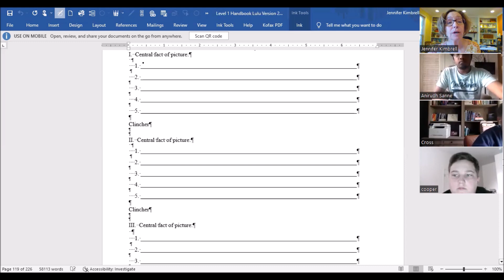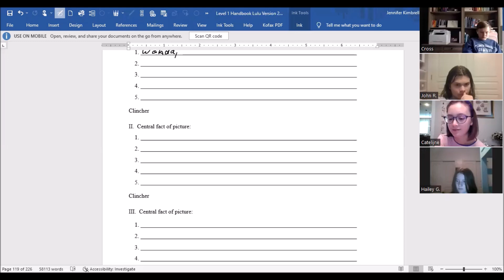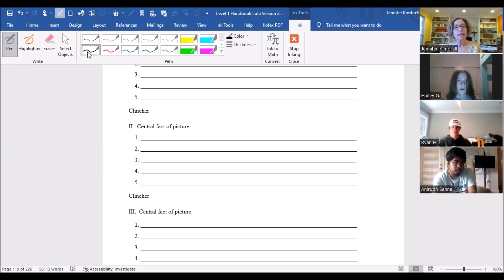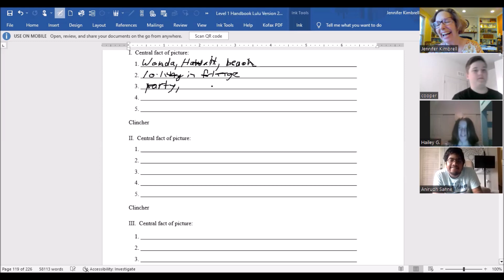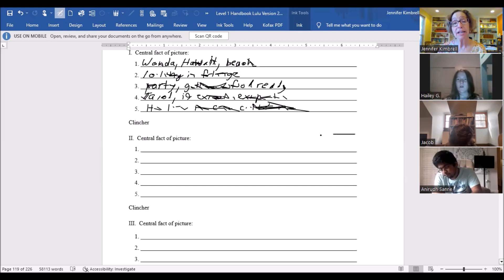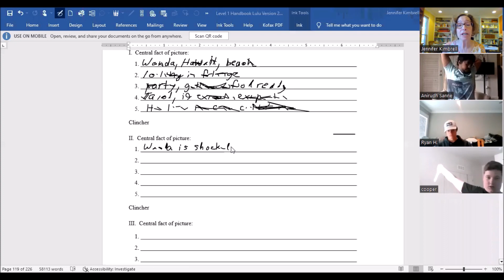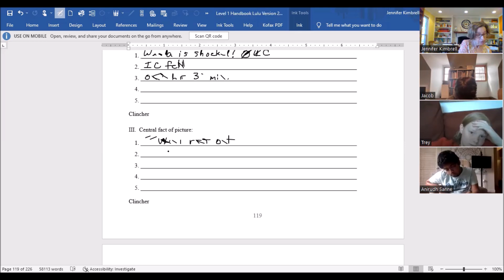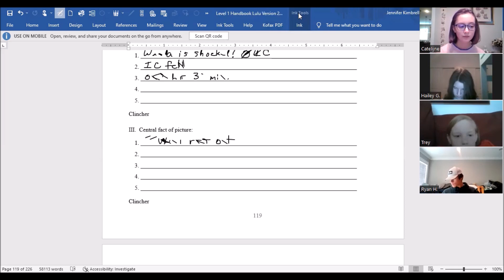Level 1 Class 13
This class is about IEW Unit 5, "Writing from Pictures."
Chapters:
Warning about using AI: 00:04:58
Students wrongly accused of cheating: 0:08:27
Reading Intros and Conclusions from Book Reviews: 0:12:54
Writing from Pictures: 0:31:15